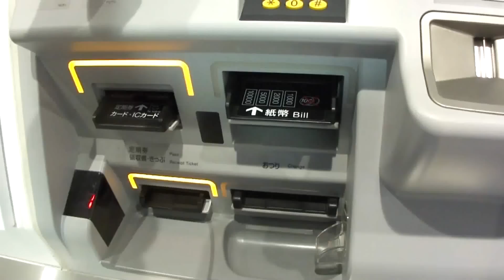業平橋駅最終日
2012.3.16 翌日から「とうきょうスカイツリー駅｣に改称される業平橋駅を午前11時前に訪ねました。